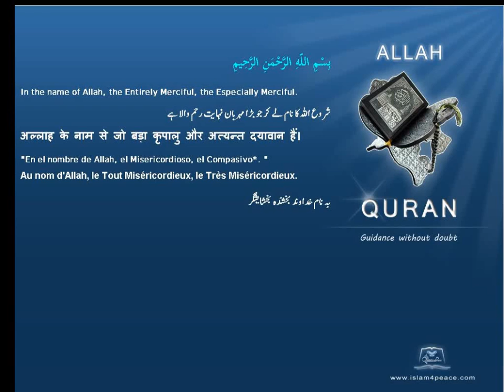Quran Bengali Translation 112 الإخلاص Al Ikhlaas SincerityMeccan Islam4peace com